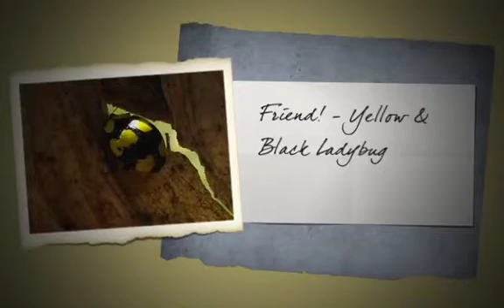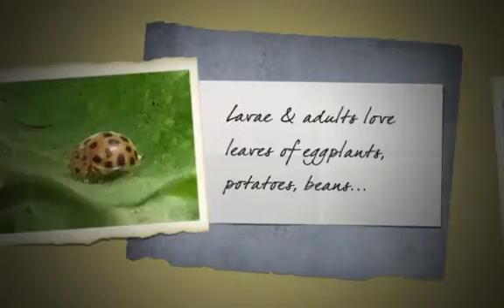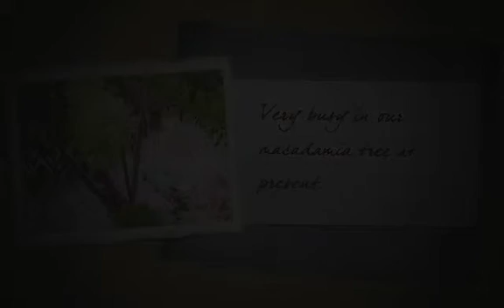Friend or Foe 2 Medium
I was in the garden almost all day yesterday (Sunday, and I have the sunburn to prove it!)  It was great to finally catch up on some of those jobs I really needed to do like cutting back the disease on the tomato plants & tying them up, watering my seeds I planted last week, and just a general tidy up (I had rubbish everywhere!). As I was working I came upon many friendly critters in my garden that I thought I would share with you.  I found some not so friendly ones too.  It's great to get to know who is a friend and who is a foe in your garden because you don't want to accidentally kill the friends & you definitely don't want to leave the foes there to wreck havoc.  The sign of a healthy organic garden is a diversity of different insects and critters all going about their work in helping you keep your garden healthy & happy.  You have to be carefully with some on the organic bug sprays on the garden as well as some of them will also kill the good guys.  Best method of control is just to pick off the baddies and cover up things you don't want fruit fly to sting if you have a bad problem like we do.  One day I will try and do a video on how I control some of the not so nice critters in my garden but for now here is a short show on just some of the Friends & Foes in my garden.
PS.  All these photos (bar the clear native bee one) I took on my Samsung Galaxy III. Super happy with most of the shots.  Really surprised they came out so clear!